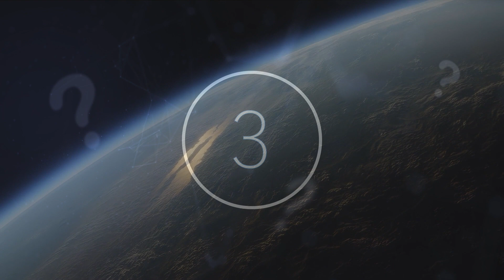Why Won't NASA Reveal What This Spacecraft Is & Why It Is Orbiting Our Planet?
Why won't NASA reveal what this spacecraft is & why it is orbiting our planet? Today, we take a look at why NASA won't reveal what this spacecraft is.

For over 700 days, an unidentified object, referred to as X-37B, has been orbiting Earth, and the US Military Air Force appears to have information regarding this item. Some have begun to refer to the spacecraft as a ‘space plane’.

X-37B is the fifth space plane mission, called OTV-5. This spacecraft has no crew, is solar powered, and most puzzling, seems to be a military product. OTV-5 was launched in September 2017, aided by the SpaceX Falcon 9 Rocket, the company established by Elon Musk.